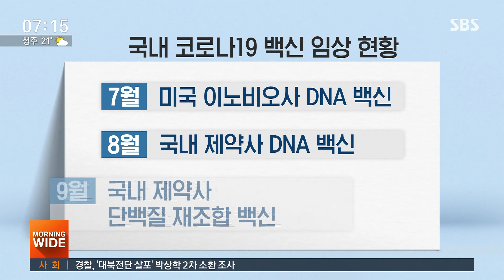속도 내는 코로나 백신 개발…국내서도 첫 임상시험 / SBS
전 세계가 코로나19 백신과 치료제 개발에 기대를 걸고, 또 매진하고 있는 가운데 국내에서도 어제(15일) 처음으로 코로나19 백신 임상시험이 시작됐습니다.
남주현 기자가 현장에 다녀왔습니다.